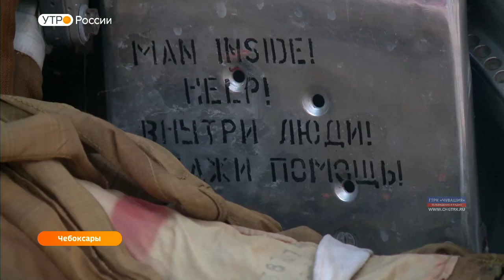Утро России. Чувашия. Выпуск 11.10.2019